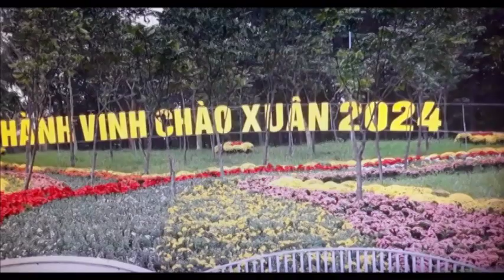Chiêm ngưỡng linh vật rồng ở Nghệ An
Linh vật rồng ở Nghệ An dài 30m, cao hơn 5m, được lấy ý tưởng từ hình ảnh rồng ngậm ngọc cuộn tròn, ẩn mình trong mây.